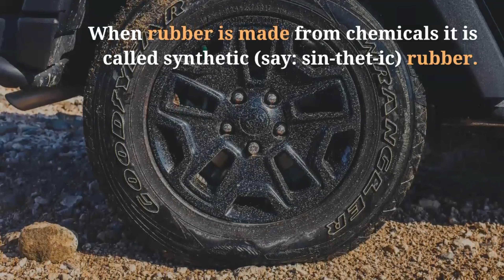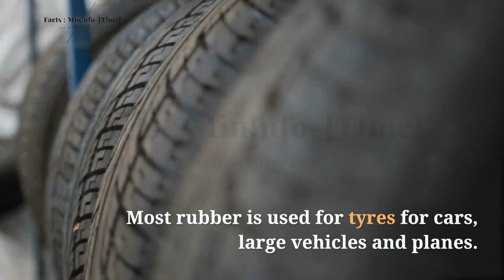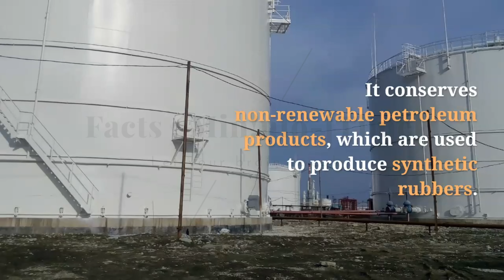Facts: Mininfo [TIME] | RUBBER | MOTHER NATURE | Biology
Facts: Mininfo [TIME] | RUBBER | MOTHER NATURE

RUBBER

Natural rubber is made from the sap of a tree.

Indians in South America used it hundreds of years ago.

When it comes from trees it is called natural rubber.

When rubber is made from chemicals it is called synthetic (say: sin-thet-ic) rubber.

Rubber trees grow in huge farms called plantations.

Synthetic rubber

With the invention of the motor car, the demand for rubber rose to make tyres.

Properties of rubber

Rubber is elastic.

It stretches.

Rubber is waterproof.

So it can be used to seal around things to keep out water.

It doesn't tear easily.

It floats.

Uses of rubber

Most rubber is used for tyres for cars, large vehicles and planes.

Rubber is also used to make many mechanical parts such as gaskets, belts and seals.

Other rubber products include waterproof clothing, gloves, hats, shoes and boots.

Medical equipment made of rubber includes hot water bottles, gloves, syringes, tapes, oxygen tents, hearing aids and many more.

Recycling Rubber

Making new rubber from recycled rubber can cost half of what it takes to make natural or synthetic rubber.

Recycled rubber products take less energy to produce.

And using less energy is good for the environment.

It conserves non-renewable petroleum products, which are used to produce synthetic rubbers.

Recycling gives work to people.

RUBBER TYPES

Natural Rubber

Nitrile Rubber

Perfluoroelastomer Rubber

Hydrogenated Nitrile Rubber

Butyl Rubber

Silicone Rubber

Polyacrylic Rubber

Facts: Mininfo [Time]

(If you want to get a knowledge in form of visuals which is the most understandable, enjoy several seconds with us and let our brain speak)@Facts : Min!nfo-[Time]

(Our mission is to learn and spread our knowledge in visual form through out the world)@Facts: Mininfo [Time]

#5-minute
Beautiful​countries​
​middle​east
biology
ted talks